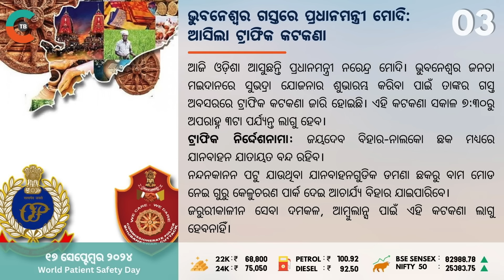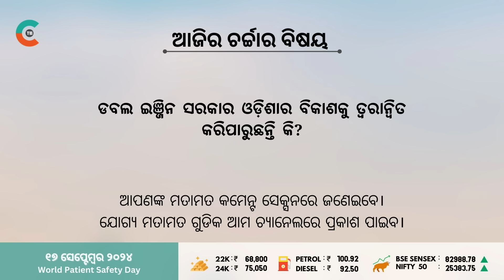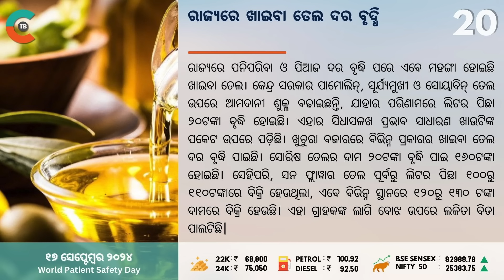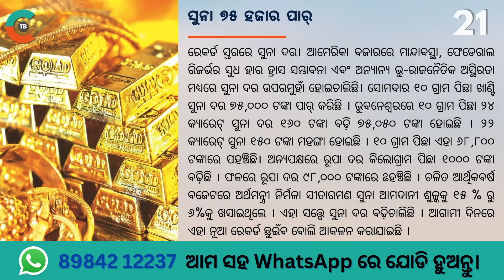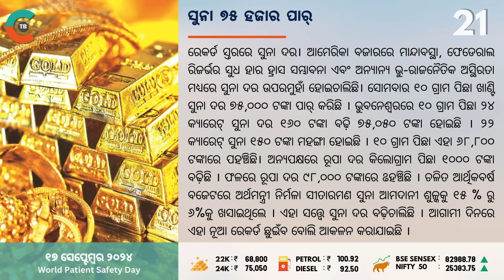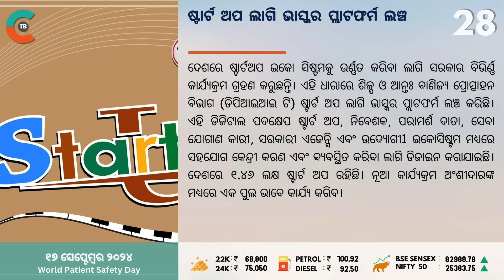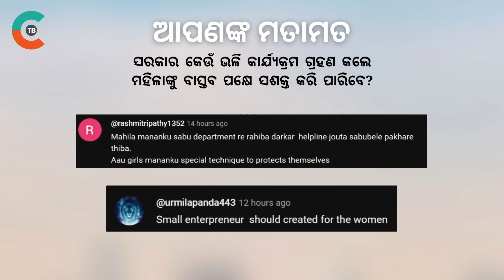Subhadra Yojana SMS Link Alert? // Aditi & Siddharth Wed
Amid rising confusion surrounding the Subhadra Yojana, cybercriminals have begun sending fraudulent SMS and links to people, aiming to scam them out of their money. Odisha Deputy Chief Minister Pravati Parida has issued a warning to the public about this. In an interview, she revealed that the State government has received multiple complaints about innocent citizens being swindled by fraudsters posing as part of the Subhadra Yojana. These scammers have been sending fake links and making phone calls to deceive people. Parida clarified that the government is not sending any links or calling any beneficiaries of the Yojana. She urged the public not to click on any suspicious links or share sensitive information like OTPs, bank details, or personal data with unknown callers. Instead, she advised people to fill out the forms either online or offline and assured them that the funds would be directly deposited into their bank accounts.
Aditi Rao Hydari and Siddharth recently tied the knot in a private ceremony, as revealed exclusively to Vogue India in their Wedding Book earlier this month. "The wedding will take place around a 400-year-old temple in Wanaparthy, which holds deep significance for my family," the couple shared. For the special day, both Aditi and Siddharth embraced traditional elegance, donning custom outfits by Sabyasachi.